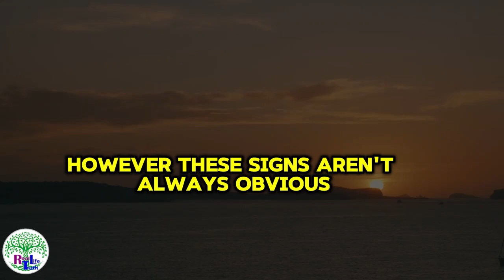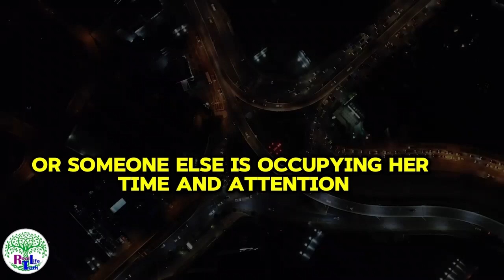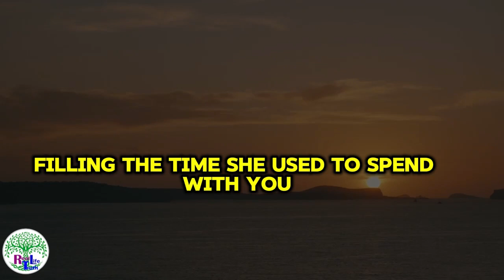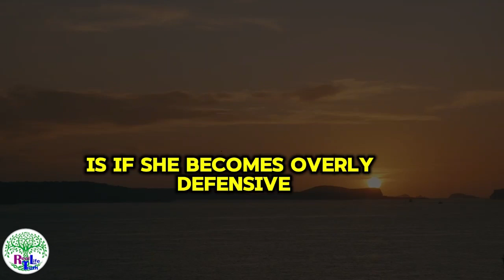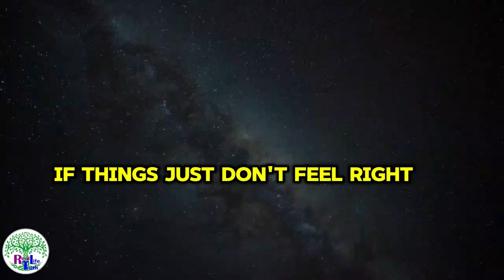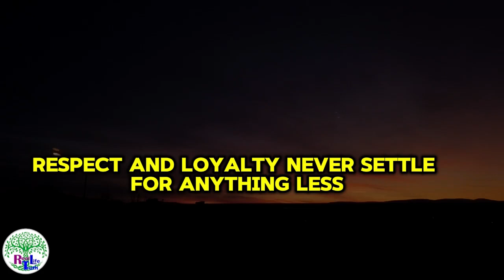🚨 6 Warning Signs She’s Seeing Someone Else! Is She CHEATING? 💔 | Female Psychology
Are you worried that the woman in your life may have another man? 🤔 In this video, we uncover 6 subtle but powerful signs that a woman might be seeing someone else behind your back. From changes in behavior to sudden emotional shifts, these signs can help you figure out if she’s keeping secrets. 💬 Don't ignore the red flags! 🚩

If she's being unusually distant, dodging your calls, or suddenly keeping her phone hidden, it might be more than just coincidence. 🌐 Understand the psychology behind why women act this way when they're hiding another relationship. This video breaks down key behaviors like emotional withdrawal, secrecy with technology, and changes in intimacy, helping you uncover the truth. 🕵️♂️

💡 Whether you're in a serious relationship, marriage, or just dating, these signs can save you from heartbreak by revealing if there's someone else in her life. Learn the subtle clues and prevent yourself from being blindsided. Stay ahead with psychological insights on female behavior, relationships, and what it means when she starts showing interest elsewhere.

Make sure to watch till the end for advice on how to handle this situation if you suspect she’s cheating or has emotionally checked out of the relationship.

Let’s dive deep into the signs she may be secretly involved with another man! 💥

Keywords for:
 Signs she's cheating
 Signs a woman is hiding another relationship
 Relationship advice for men
 Female psychology in relationships
 Why women cheat
 Emotional infidelity signs
 Dating advice for men
 How to tell if she's seeing someone else
 Signs of cheating girlfriend
 Relationship red flags
 Female infidelity signs
 What to do when she’s cheating